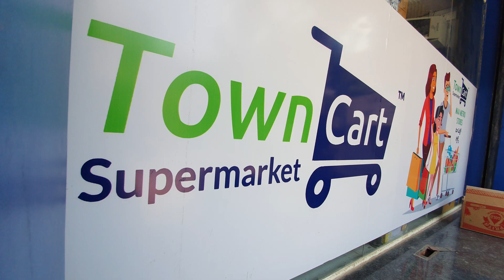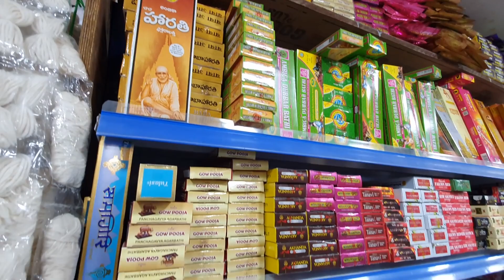How to start super market franchise business in india telugu || Towncart Supermarket franchise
In this video, we bring you an exciting opportunity in the supermarket industry with the Town cart franchise.

Town Cart is not just your ordinary supermarket; it's a dynamic franchise that offers a unique shopping experience to customers. In this comprehensive guide, we unveil all the details you need to know to embark on your path to success in the supermarket business.

Join us as we delve into the following aspects of the Town Cart franchise:

1. Overview: Discover the essence of the Town Cart franchise and how it has become a trusted name in the supermarket industry. We'll highlight the key features and values that set Town Cart apart from other supermarket chains.

2. Business Model: Learn about the proven business model that drives the success of Town Cart. We'll discuss the operational structure, inventory management, customer service standards, and the support provided by the Town Cart franchise team.

3. Store Design and Layout: Explore the strategic store design and layout that maximizes customer convenience and enhances the shopping experience. From the arrangement of product categories to the utilization of space, we'll uncover the secrets behind a well-designed Town Cart store.

4. Product Range and Suppliers: Discover the wide range of products offered by Town Cart and how they cater to diverse customer needs. We'll also discuss the sourcing process and the relationships with trusted suppliers that ensure quality and consistency.

5. Franchise Support: Understand the comprehensive support and training provided by the Town Cart franchise team. We'll highlight the initial setup assistance, ongoing operational guidance, marketing strategies, and access to a network of fellow franchisees.

If you're passionate about the supermarket business and ready to embark on an exciting entrepreneurial journey, the Town Cart franchise presents a compelling opportunity.

Get ready to unlock your potential in the supermarket industry with the Town Cart franchise!

super market business ideas in telugu,
how to start super market business in india telugu,